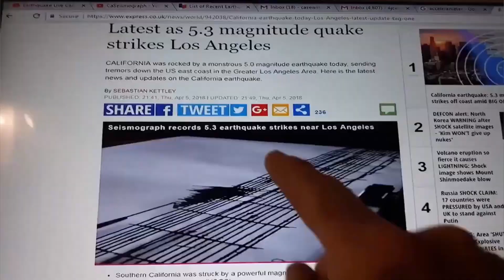Anza 4.9 Earthquake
A 4.9-magnitude earthquake struck near Anza at 6:53 p.m. about 10 miles east of Anza. Its epicenter was near the Santa Rosa Mountain and Santa Rosa Band of Cahuilla Indians Reservation.

It was felt strongly in Palm Springs, shaking homes, and many other communities. In the first 15 minutes after the initial quake, there were three aftershocks of 3.6, 3.0 and 3.7 in the same area.

The Anza quake was initially measured as a 4.6 magnitude.

There have been no initial reports of damage, Riverside County officials said on Twitter.

Lucy Jones, a California-based seismologist, said on Twitter the Anza tremor was near and perhaps on the San Jacinto fault, which spans more than 120, no need to worry about the temblor triggering an event on the San Andreas fault.